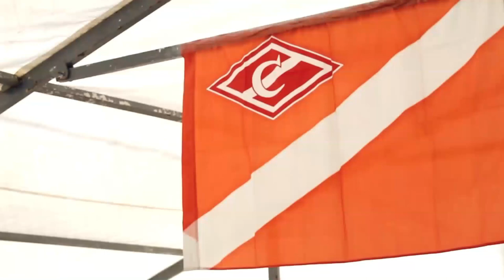Бокс. Синий использовать свое преимущество в росте. Бой 10